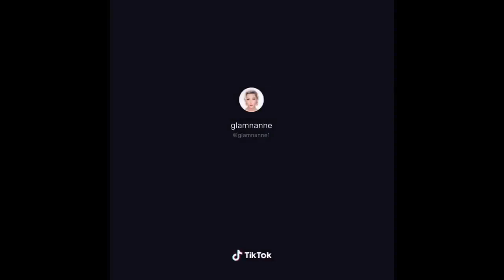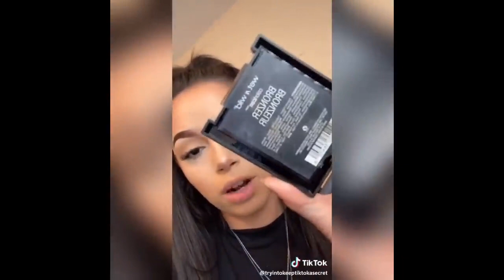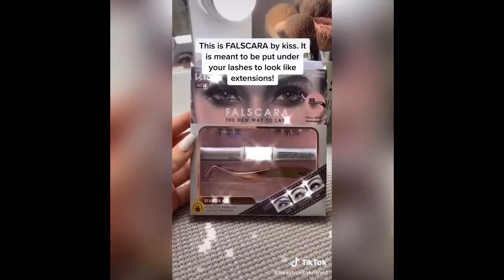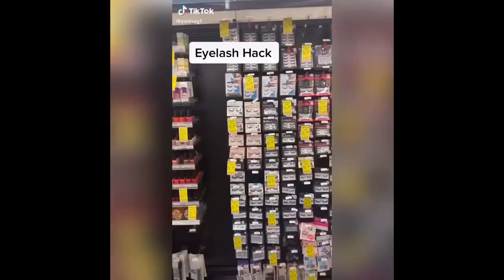tiktok fashion hacks | tiktok compilation 2022 | tiktok style hacks | Styling Tips